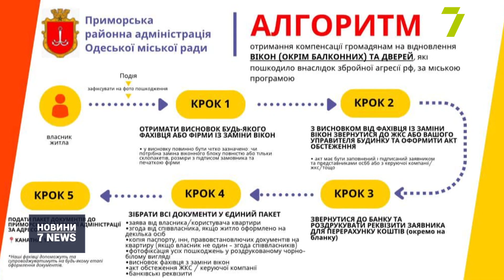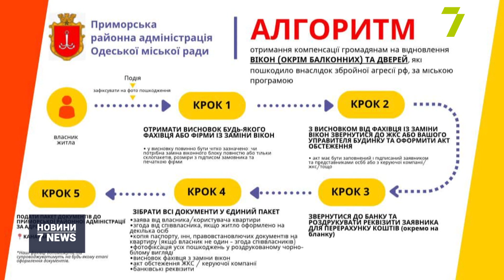Як отримати компенсацію за вибиті вікна та двері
Вже тиждень мешканці постраждалого внаслідок обстрілу будинку намагаються зібрати документи, аби отримати компенсації на заміну вікон. Суми сягають десятків тисяч гривень. Таких коштів у людей немає, тому розраховують на підтримку міста. Разом з мешканцями постраждалого будинку ми вирішили пройти весь процес подачі документів на компенсацію та з'ясували усі нюанси.